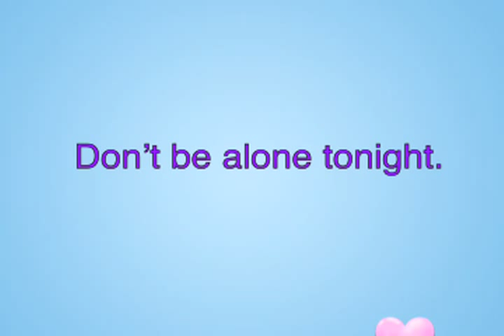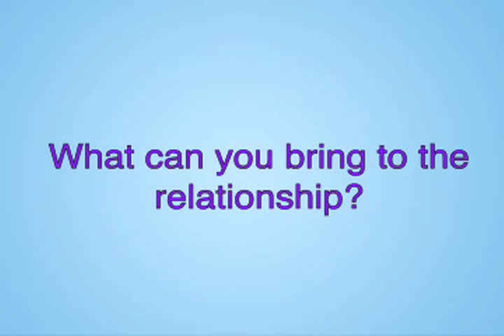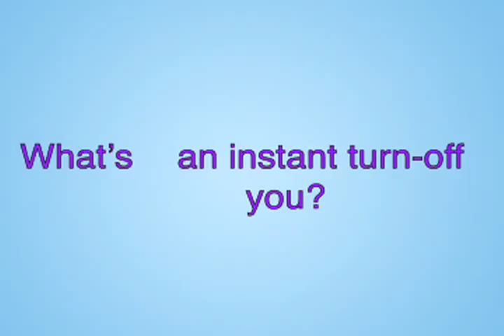Hook Worm Animation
This is my attempt to describe the symptoms and treatments for a parasite called hookworm in a fun way. I was inspired by those cheesy 80's dating videos.